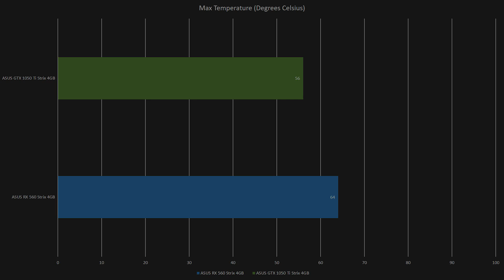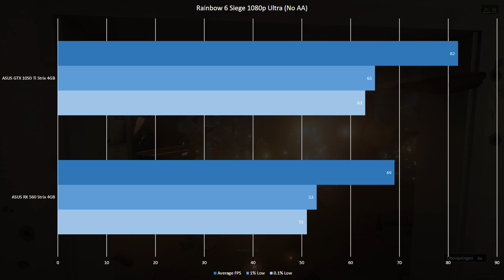ASUS Strix RX 560 vs GTX 1050 Ti Review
Test System Specs:
16GB DDR4 3200 MHz RAM (Corsair LPX)
Asrock Z270 Extreme4
NZXT S340 Case (sealed)
750W EVGA Supernova G2 PSU
Crucial 525GB MX300